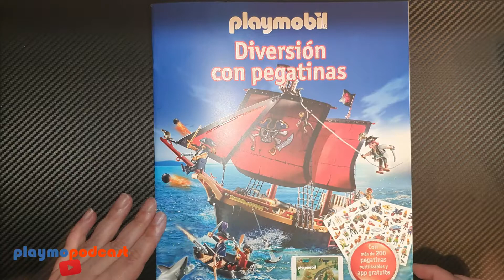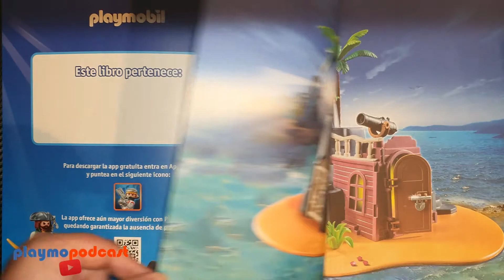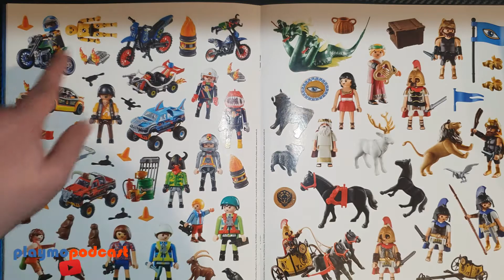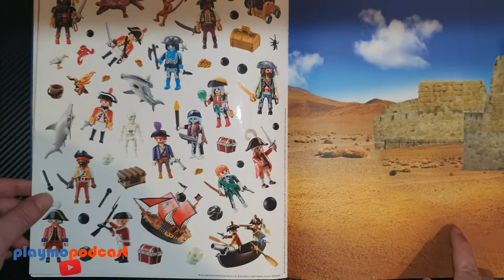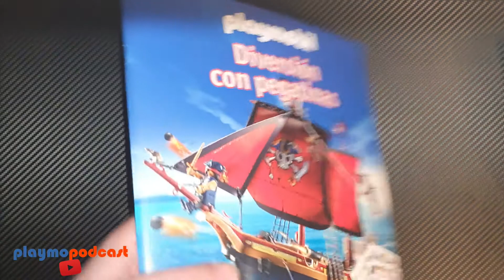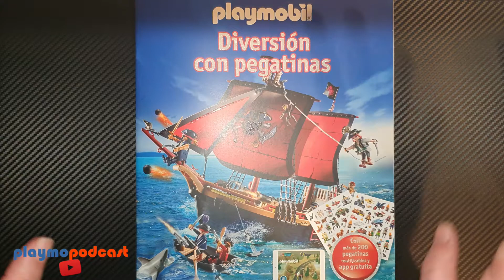PLAYMOBIL libro de PEGATINAS / STICKERS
🔵🟠 ¡Bienvenidos un día más a Playmopodcast!

Hoy comparto con vosotros libro de PEGATINAS /STICKERS de Playmobil

Es tiempo de jugar...  ¡Comienza Playmopodcast!

Playmopodcast es el primer programa de podcasts dedicado a los clicks de Playmobil. Podéis encontrar todos los programas en las principales plataformas de podcasting. Además de en YouTube y en playmopodcast.blogspot.com.

Os animo a compartir vuestros comentarios en todas ellas.

Este es un canal dedicado a aficionados a los clicks y coleccionistas de Playmobil.  Playmopodcast no es un canal infantil y va dirigido a aficionados y coleccionistas adultos.